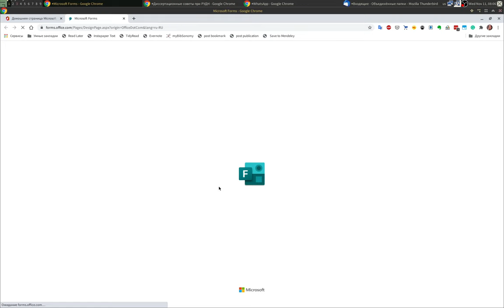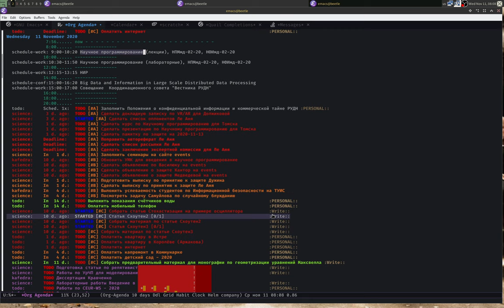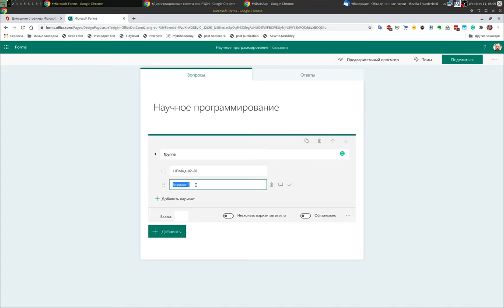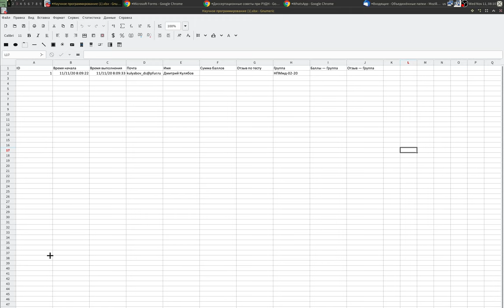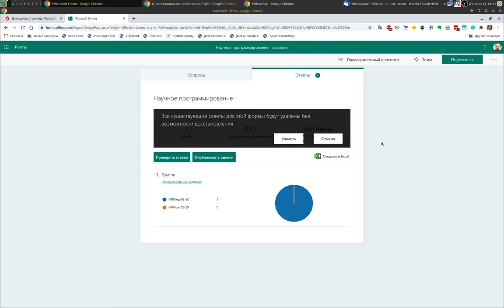Учёт посещения студентов в MS Forms